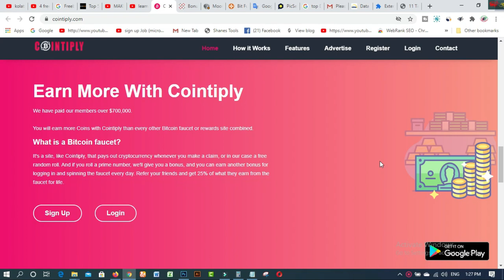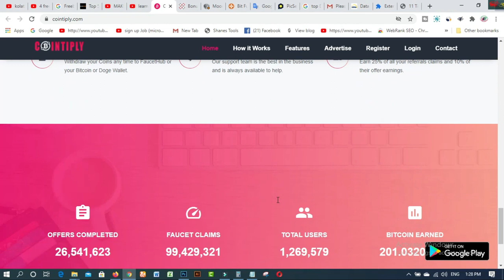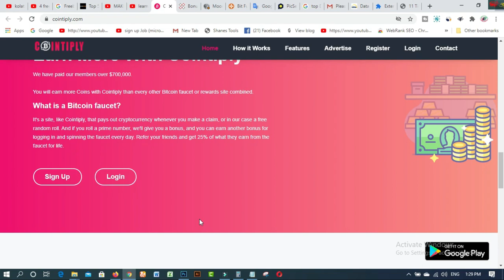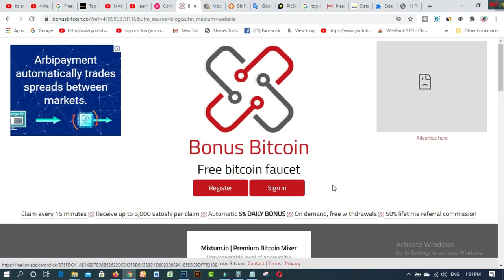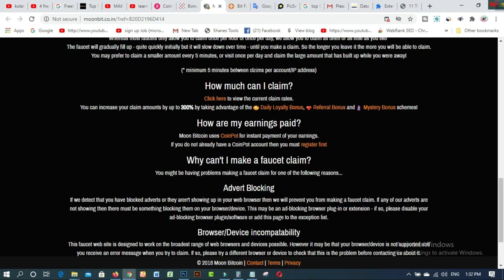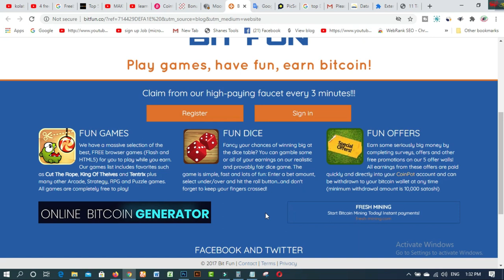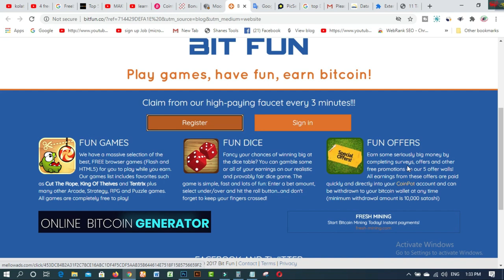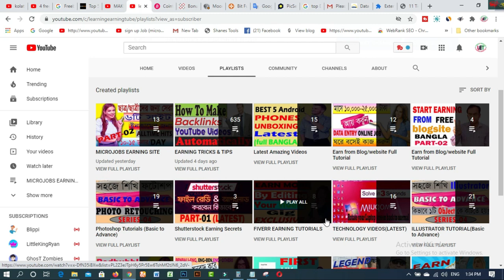4 Free Bitcoin Earning sites 2020 I NO SKILL I NO INVESTMENT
In this video  you will find 4 Free Bitcoin Earning sites 2020 I NO SKILL I NO INVESTMENT

bitcoin free earn
bitcoin earn 2020
free bitcoin

### MY BLOGS:
1. BLOG SPOT—kalimctg blogspot com
3. WEB DESIGN TUTORIAL & KNOWLEDGE:-
1. How to create fiverr account on android easily
2.9 free trusted sites for selling Logo-2019 II Amazing sites for selling logo
3.ঘরে বসে অনলাইন সার্ভে করে দৈনিক 12 ডলার ইনকাম করুন Best Online Surveys 2020
4.Need Donation For Education Top 16 Crowdfunding Sites for College and Educational expenses
5.Spin & Earn Money App Bkash App Payment | Online Income Bangla 2019
6. প্রতিদিন Zalinks থেকে অন্তত ৫ ডলার ইনকাম করুন Iসরাসরি বিকাশ পেমেন্ট নিন I BEST Copy Paste Typing-2020
7. বিকাশে ৫০ হাজার টাকা ইনকাম I Bkash Make Money Online 2020 I Online Income BD Bkash Payment.
8. how to sign up on 4 Microworkers websites to earn More -2019
9. Upwork English spelling test (US version) answers 2019
10. Upwork English spelling test (U.K version) and Answers 2019
11. 2019 Upwork Readiness Test and Answers ( GET 5 out of 5)

12. ৯ টি সাইট থেকে ফ্রিতে সহজে লাখ টাকার আর্থিক অনুদান নিন ।
13.9 free trusted sites for selling Logo-2019 II Amazing sites for selling logo
14. KajKey  -থেকে-আয়-করবেন-যেভাবে II how to earn by BID on KajKey
15.10 best & free fundraising websites for all-2019 II fundraising websites